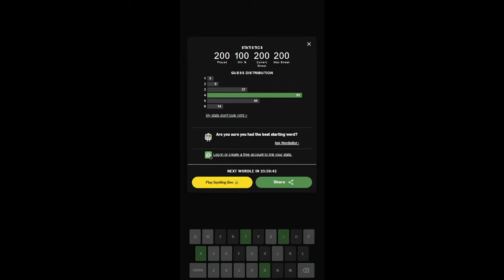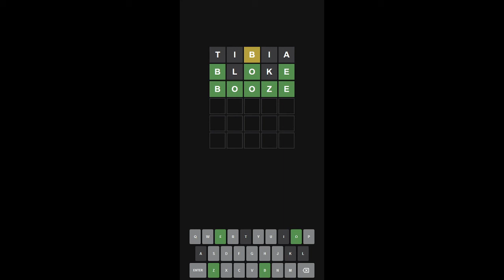"Irishmen" Wordle 450 (Ultra Hardmode) 2022-09-12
Basic rules: Hardmode, must start with the previous day's word. Streak started Day 250, so let's see how long we can keep this chain going!